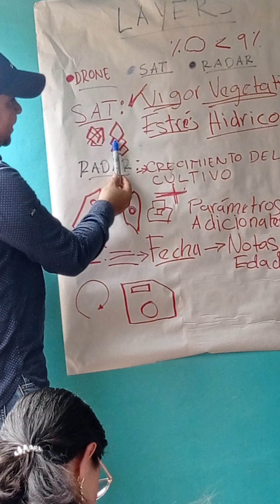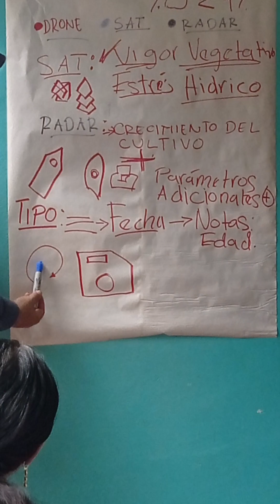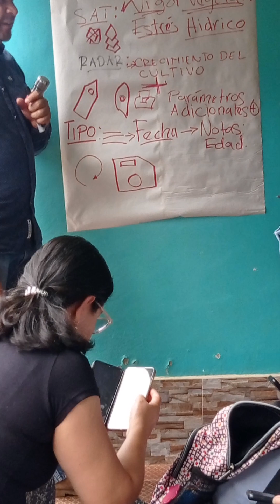Capacitación Cetec sobre app Agrícola 🙏Layers